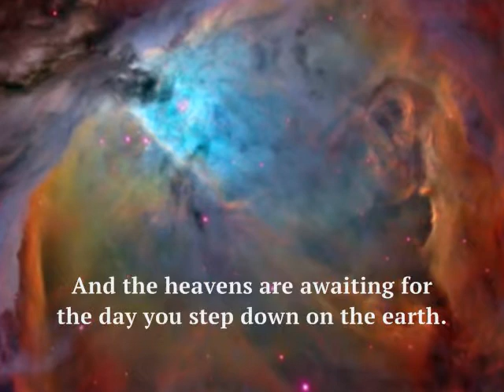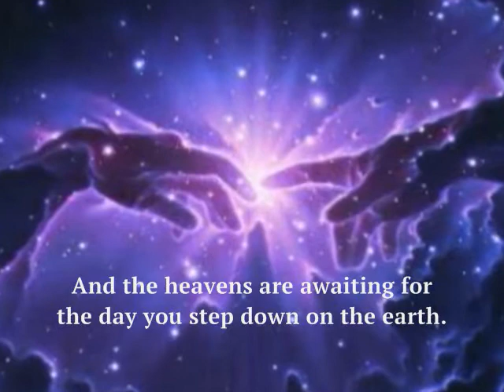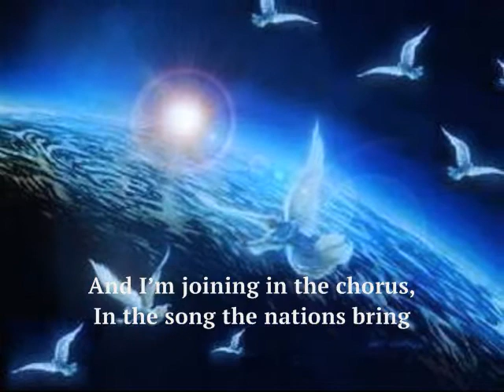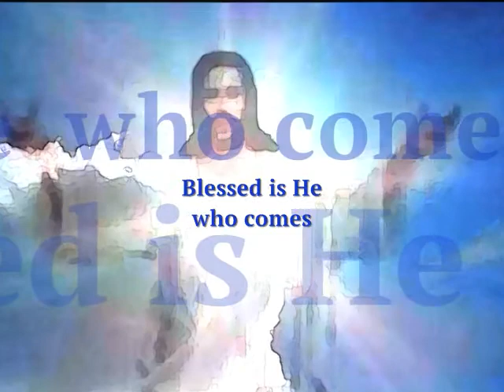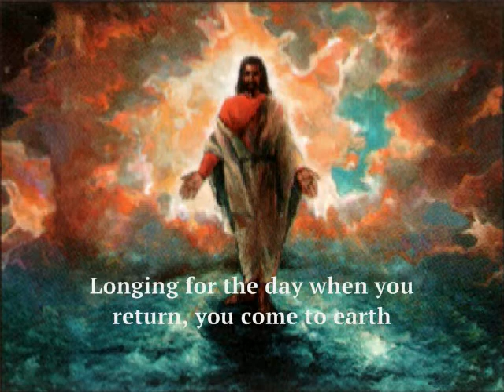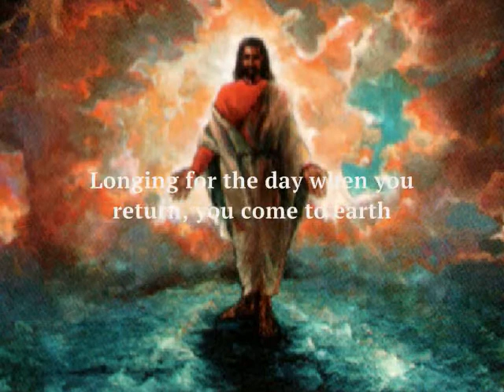Longing For The Day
Longing For The Day by Julie Meyer worship leader at IHOP Kansas City.